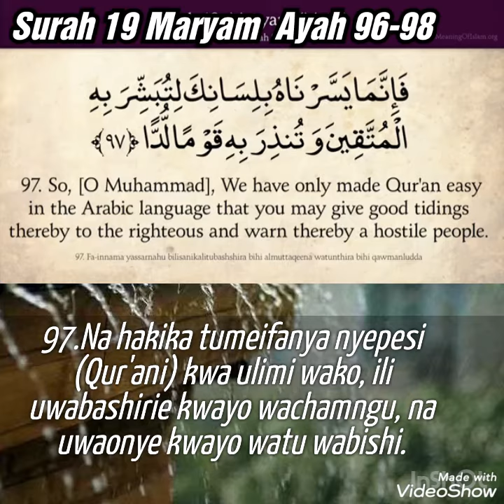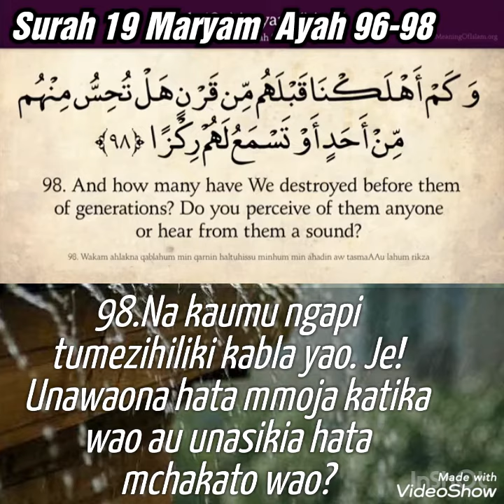Surah 19 Maryam Ayah 96-98